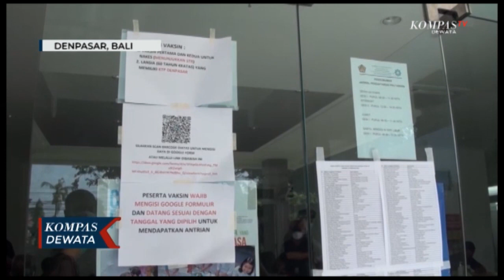Pelayan Publik Hingga Wartawan Menjadi Prioritas Mendapat Vaksiniasi Covid 19.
Denpasar, KOMPASTV - Untuk mempercepat pemulihan ekonomi, Tahap vaksinasi terus di gencarkan di kota Denpasar. Dalam vaksinasi tahap 2,  nantinya pelayan publik hingga wartawan menjadi prioritas mendapat vaksiniasi covid 19.

Tingginya mobilisasi kegiatan dan dianggap rentan terpapar covid-19 karena bersentuhan langsung dengan masyarakat, pemerintah kota Denpasar memprioritaskan pelayan publik dan wartawan untuk mendapat vaksin di tahap 2 ini.

Saat ini proses pendaftaran mendapat vaksin telah dilakukan pemerintah kota denpasar.

Dalam vaksinasi tahap 2, Kota Denpasar memiliki ketersediaan vaksin sebanyak 2500 vial dari sinovac, yang akan di salurkan secepat mungkin, untuk menekan penyebaran virus hingga pemulihan ekonomi.

Sebelumnya di kota denpasar telah melakukan vaksinasi bagi seluruh tenaga kesehatan , pejabat publik hingga para lansia.